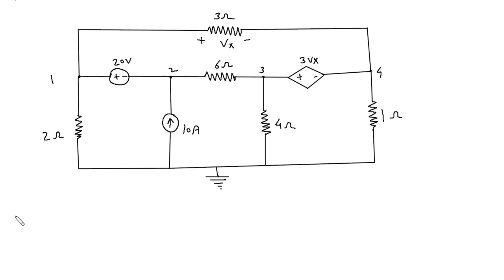Nodal Analysis with Voltage Sources dependent voltage source and two supernode